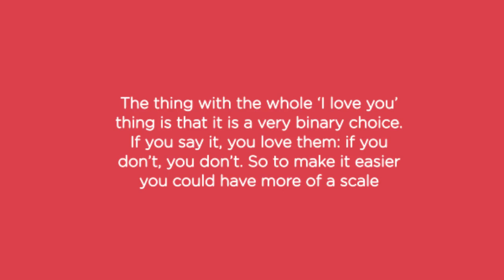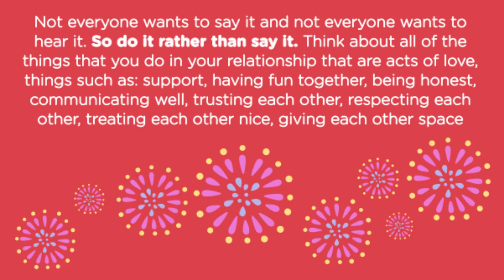How To Say I Love You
So it’s that time of year again when we’re supposed to wash, put on our best pants, light a fancy candle, drink cans of fanta out of plastic champagne glasses (just me then?) and say ‘I love you’ to someone. Great, but how? Here’s how to say I love you. For all the advice about this head